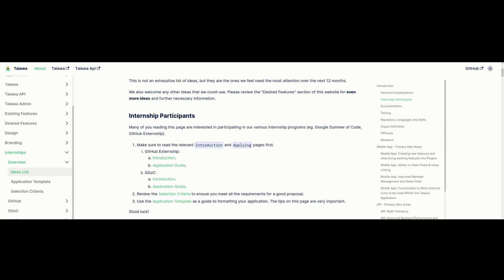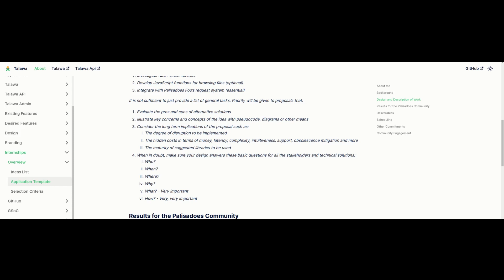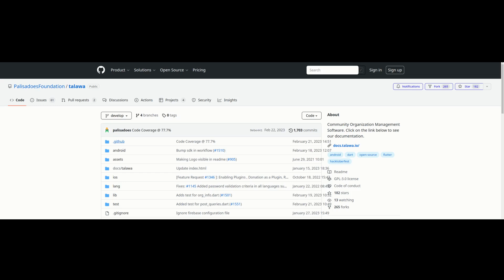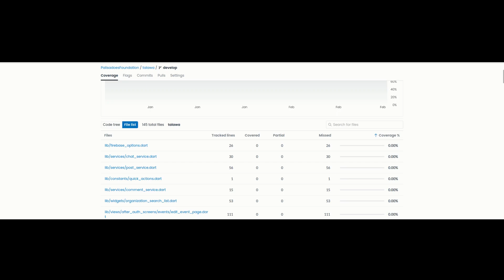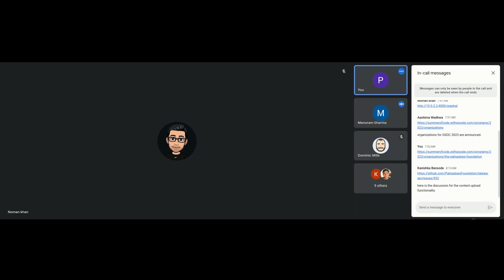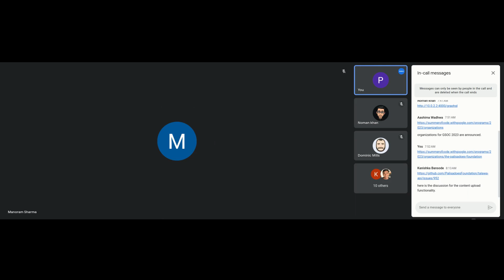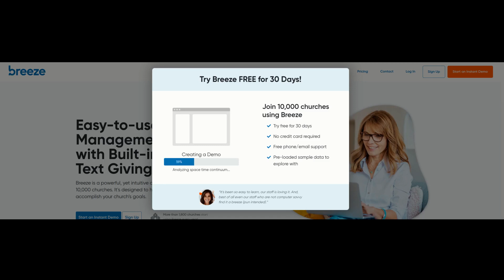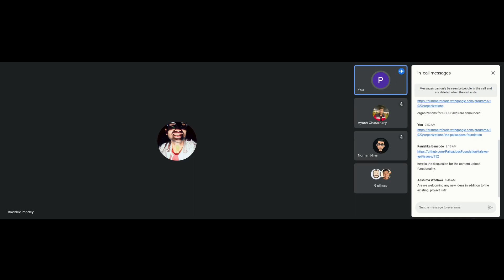GSoC 2023 - Talawa Questions and Answers